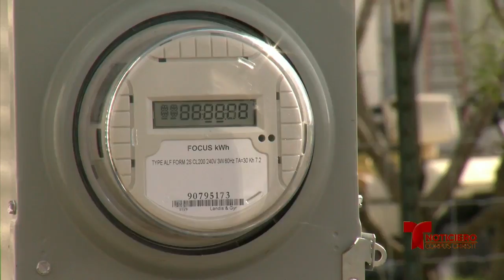Más trabajos llegan a Portland